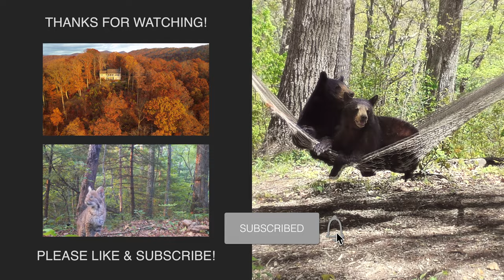ANGRY MAMA BEAR CHASES MY DOG for Chasing Her Cub! - (narrated)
(a narrated story-video) Phew! That was close!
Mama Bear was just doing her job. 🐻 🤎

This story shows how life can turn on a dime. It also shows how we in bear country can improve our behavior to better coexist with bears, so that there are more happy endings, and so bears can continue living their wild lives.

It's a difficult balance for us to strike sometimes, as we do need to let Ava run off-leash occasionally. She needs to get enough exercise to maintain her physical and mental health. Unfortunately, Ava still hasn't learned the concept of "fetch" yet,  within the confines of our fenced dog-yard. That is a huge frustration for me, and an ongoing quest, as safe games of fetch would really help Ava's energy levels in the long run.

Exercise is one of the main reasons we invested so heavily in having walking trails cut-in across our private property. The trails allow us to walk away from dangerous vehicular traffic, and away from other people and their sometimes-overly-aggressive dogs. Been there, done that. Dog parks are great, and all, but they can also be a special kind of hell.

Ava is a herding breed and absolutely needs to expend her pent-up energy. Thankfully, she's also the queen of recall -- at least she is compared to all of the other dogs we have loved and cared for! (Our other current rescue dog, Sampson, OTOH, can be a very stubborn boy, so he will always remain on leash going forward.)

Our home has a strong fenced-in dog-yard, which I think is a must in bear country, even if bears can easily scale a fence. The fenced dog-yard is the first thing we had installed before moving in here. Bears will generally respect a fence boundary so long as homeowners are smart and do not put any tempting food inside the fence - birdseed, and outdoor grills, included. (Swimming pools and hot tubs may even prove too tempting, as well. Bears love a good soak, as you know!)

Since all the wildlife increasingly enjoy traveling on our trails, we have to exercise even more caution when we share them now -- especially during the warmer months when foliage becomes thick and the bears are out and about. I tend to leash Ava on the blind curves now - but I do let her run on the straight-aways when there is no hint of wildlife nearby, and where line of sight is open and clear. We make happy games of having Ava run between me and Al to get her paces in. She positively blossoms during those runs. She's our beautiful Gazelle-Grrrl.

I had to edit this entire video while wearing earphones. If I hadn't, my dog, Ava, would have freaked out constantly at the sound of the bear cub's cries. Just a few moments ago, I was playing the video again, while wearing headphones, so I could finish working on the captions. Ava *still* heard the bear cub through the headphones and started barking like crazy. Poor girl! I doubt she'll ever forget this experience. I know I won't!

BASIC BEAR RULES:
1) Do not feed the bears -- not even birdseed.
2) Try to remain calm and talk gently. 🙄 It's best NOT to look in their eyes.
      (Oh well. Better luck next time on those last two, for me. I can usually follow this rule. 🤣)
3) Always, *always* give the bears a way out!
       Naturally, bears can become aggressive when they feel cornered or threatened. It's always best to provide bears with an easy out, and an open path so that they can run to safety.

Bear sightings can be thrilling blessings. That's usually how I think of them. If we all work hard enough to give bears the space and the respect that they deserve, we can help those bears live their very best wild lives.

If you'd like to see more about this particular Mama Bear and her precious cubs, Topsy & Turvy, check out these videos, below. There's plenty more where these came from, too:

              and if you'd like to learn more about me, check out this introductory video: